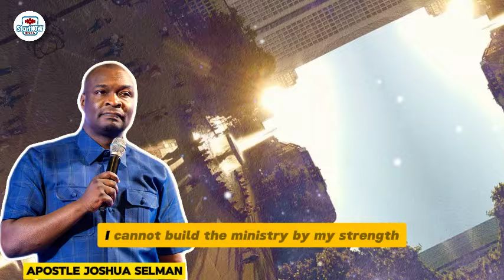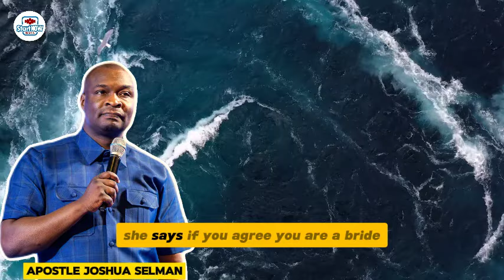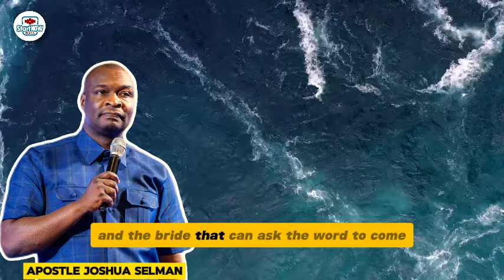WHAT IT TAKES TO WALK WITH GOD | Apostle Joshua Selman